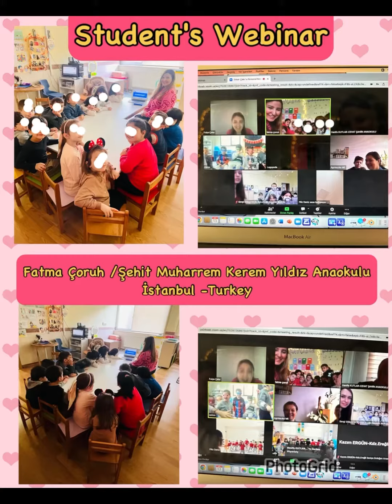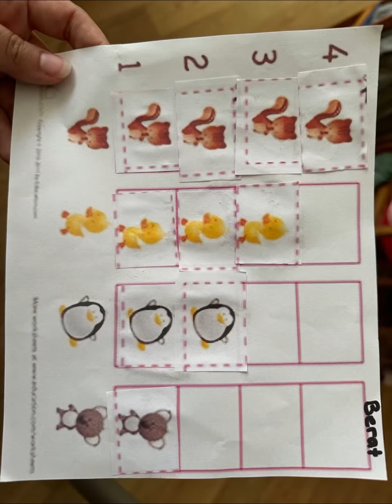E twinning -Math Games Kids Project -Fatma Çoruh Adventure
My project Adventure.